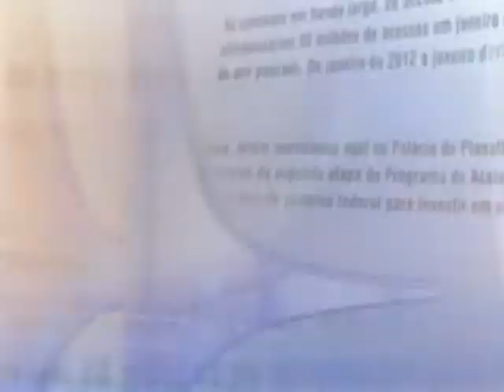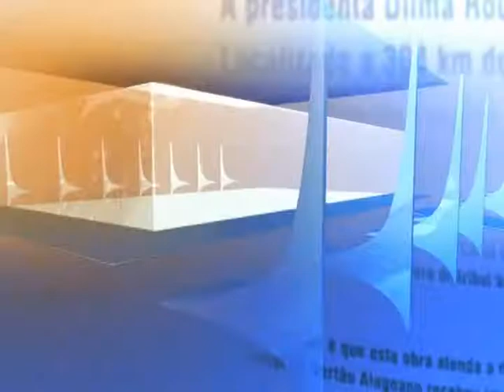Direto do Planalto - 2 de outubro